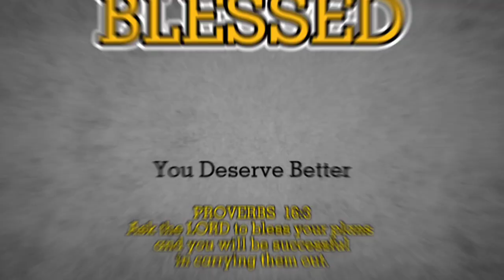VLOG 62 | WOW ANG LAKI NG PARKING AREA!😀